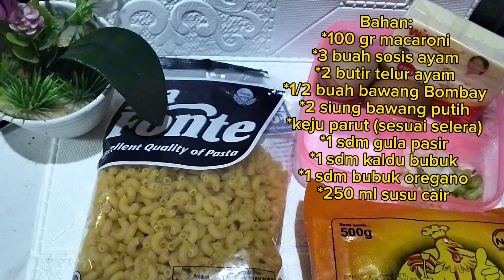Macaroni Schotel Sosis || Para IRT Dijamin Langsung Dapet Cuan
Assalamualaikum teman-teman...
di vidio kali ini saya ingin berbagi cara membuat Macaroni Schotel yg sangat mudah.

Dijamin bisa buat ide jualan dirumah...
yuk disimak video dan cara buatnya.

Bahan:
*100 gr macaroni
*3 buah sosis ayam
*2 butir telur ayam
*1/2 buah bawang Bombay
*2 siung bawang putih
*keju parut (sesuai selera)
*1 sdm gula pasir
*1 sdm kaldu bubuk
*1 sdm bubuk oregano
*250 ml susu cair

cara pembuatan:
*Didihkan air dan beri sediki minyak goreng.
*setelah mendidih, masukan macaroni lalu rebus hingga mengembang.
*jika makaroni sudah mengembang,bisa matikan kompor lalu tiriskan.
*setelah ditiriskan siram macaroni dengan air matang.
*lelehkan margarin untuk menumis bumbu bawang merah dan bawang bombay
*lalu tumis hingga harum,masukan sosis yg sudah di potong kecil-kecil aduk hingga merata.
*setelah itu masukan susu cair,bubuk oregano,dan keju parut.
*setelah semua tercampur, masukan macaroni yg sudah dicampur dengan telur lalu aduk-aduk.
*masukan di dalam aluminium foil,beri saus tomat atasnya dan jangan lupa diberi keju parut untuk toping atasnya.
*setelah itu baru di oven.

tik-tok: Firda Kusumaningsih